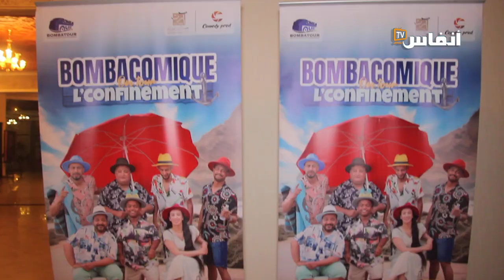فرقة "بومبا كوميك" تنقل جمهور كازا في رحلة كوميدية حول كورونا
# أخبار_عاجلة